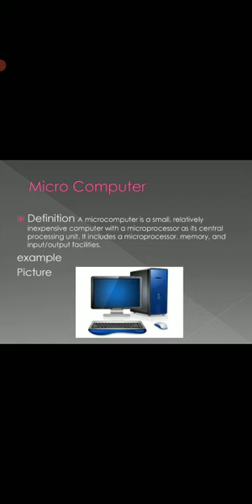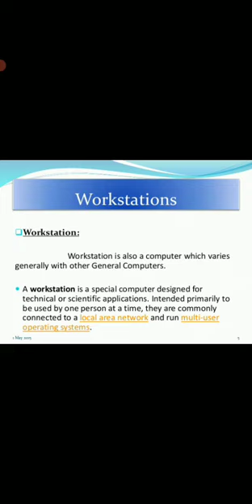7_Computer Science Ch2_V1[Classification of Computers]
Computer Science Lecture by Ms. Sabreena Mushtaq [F.E.I. Faiz Abad, Nowgam]

Topics discussed:

Micro-Computers
Workstation